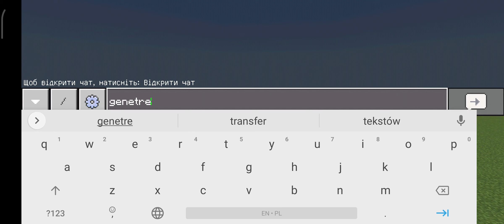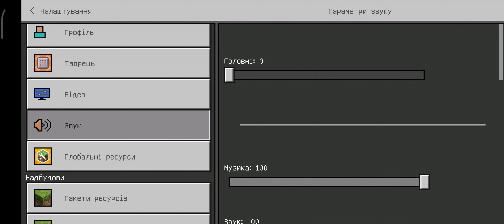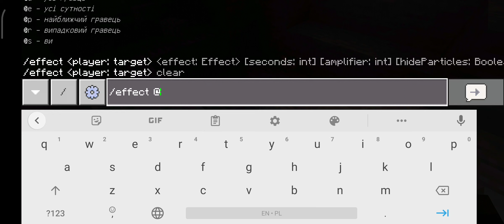Minecraft Addon No links